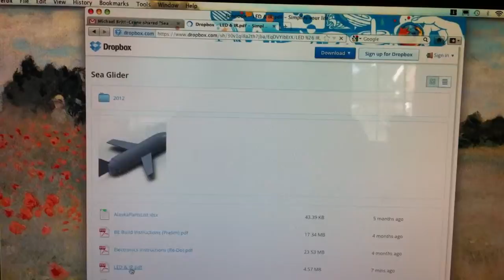DropBox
Yes, DropBox works.
And it is extremely useful